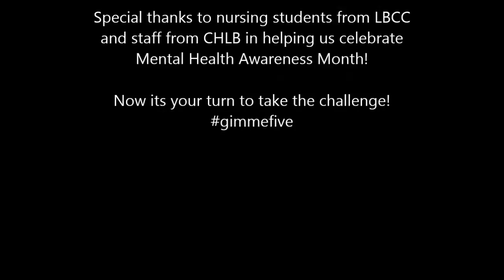CHLB Gimme Five Dance